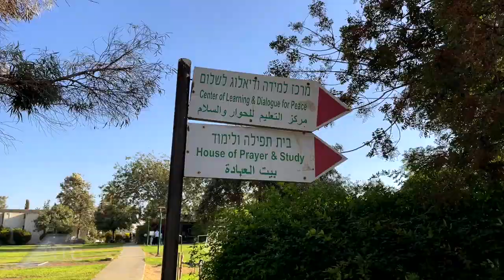O desafio de "cuidar"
No vilarejo de Nes Ammim, um evento de três dias promovido pelo Movimento dos Focolares reuniu mais de 150 pessoas de diferentes credos e culturas sobre o tema “Ouse cuidar”.